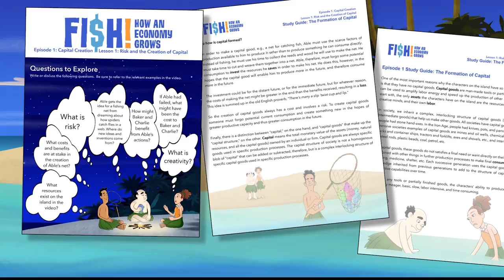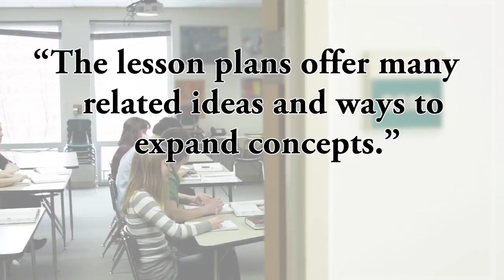FI$H: How an Economy Grows Trailer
This ten-part animated series from the Moving Picture Institute and Passing Lane Films follows the journey of three island-dwellers as they build their own economy. FI$H provides a uniquely comprehensive, free online resource for educators. The narrative episodes are accompanied by supplemental lectures, as well as extensive lesson plans that conform to both state and voluntary standards.